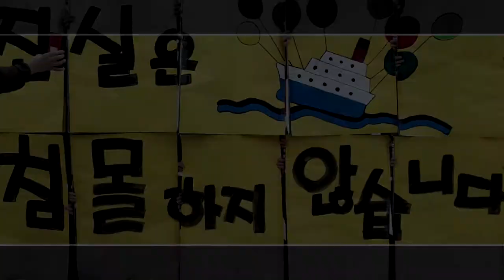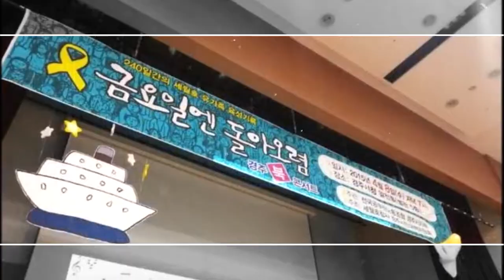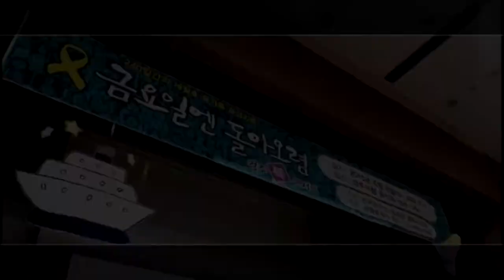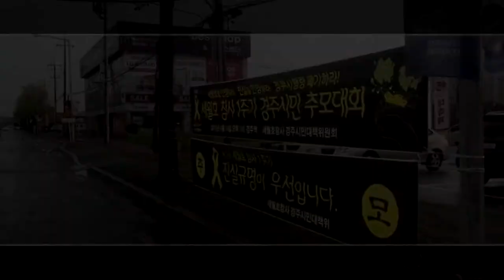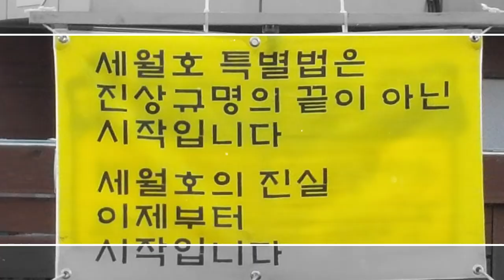기억해 그리고 사랑해...2018세월호(경주)(특자막)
기억해 그리고 사랑해 노래배경으로 만든 영상.(경주)